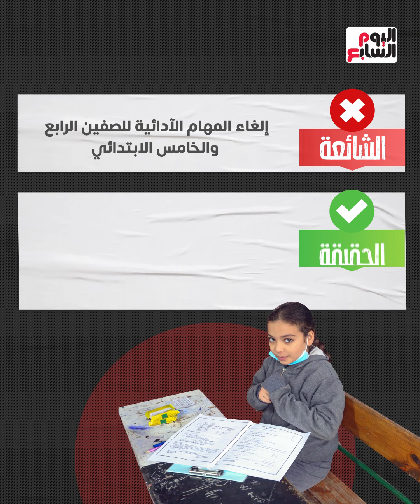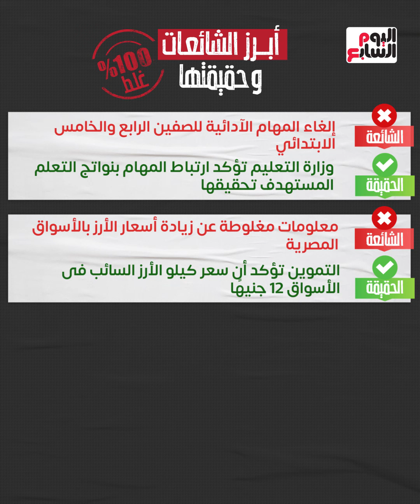شائعات 100 % غلط.. ارتفاع سعر الأرز وإلغاء النجاح والرسوب فى رابعة وخامسة ابتدائى